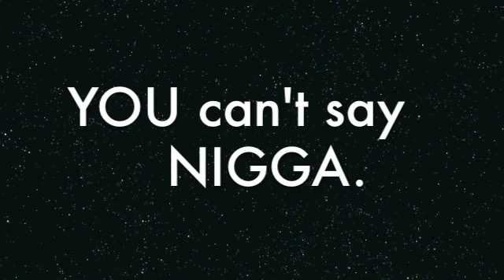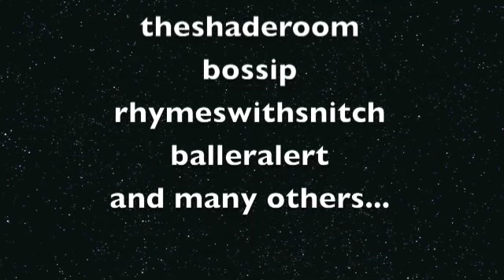TOTB! #231: TinyTamar&Toya, BillMahr, Bill Cosby, GucciMane, 4:44? and more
Roxstars,

itsrox